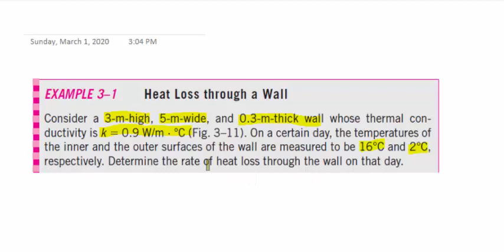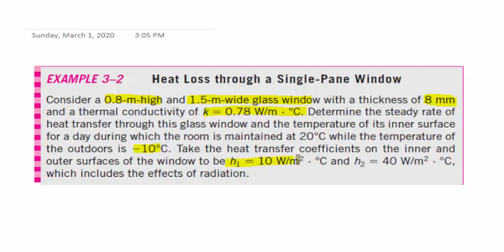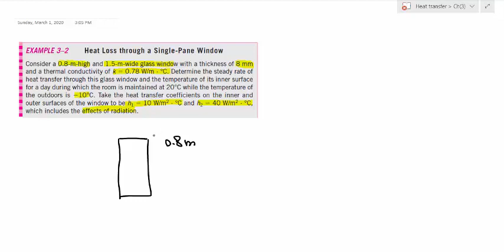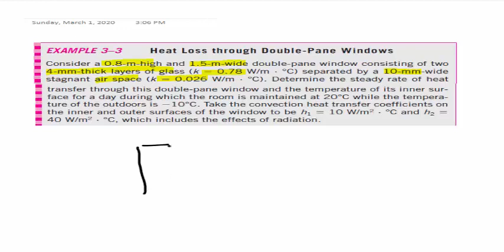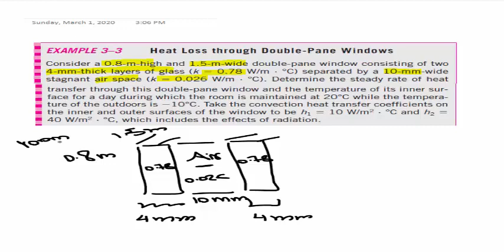Heat_Transfer: Ch(3)_L3_Problems on thermal resistance concept مسائل